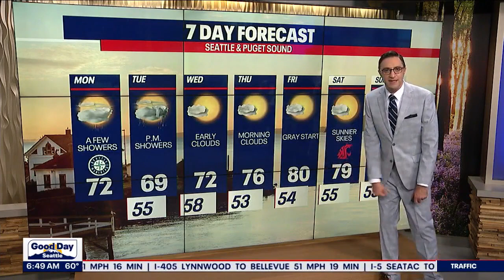Seattle weather: Monday afternoon skies will clear for mild sunshine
A few sprinkles for Puget Sound Monday morning, and later in the afternoon, skies will clear for mild sunshine.